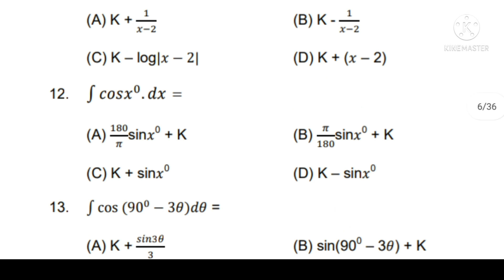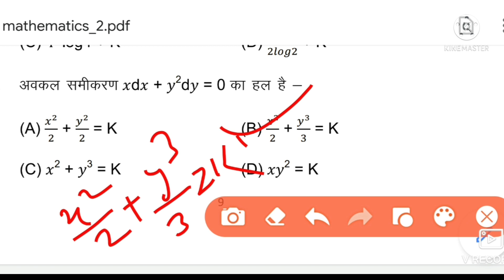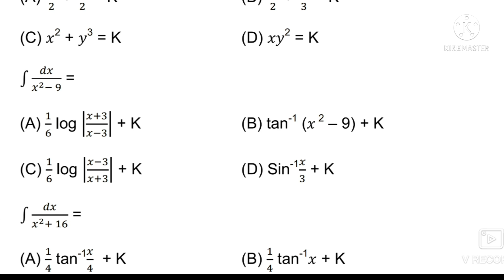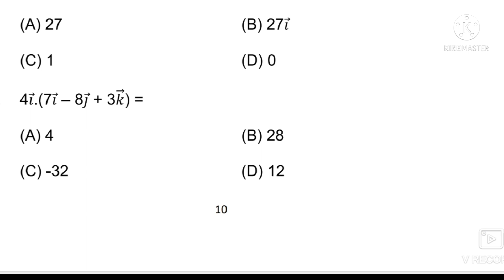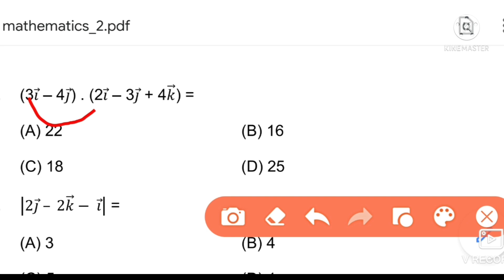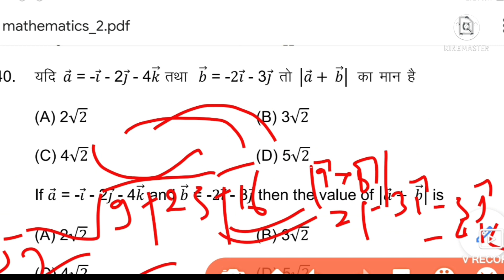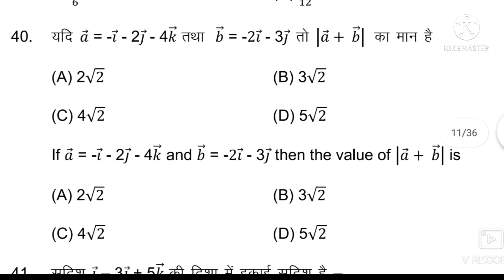Bihar board inter math model paper solution 2022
Hi friends
              In this video I have solved inter math model paper of bihar board 2022 exam. BSEB intermediate model paper solution for 2022. BSEB 2022. Inter math model paper solution of bihar board 2022.

                By shashikala sinha.